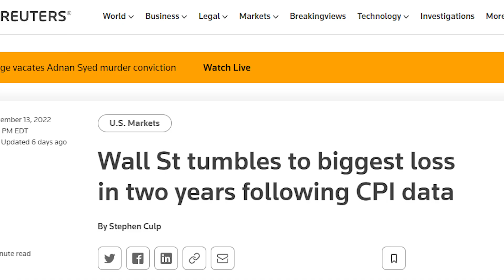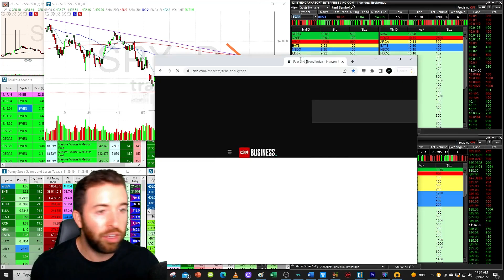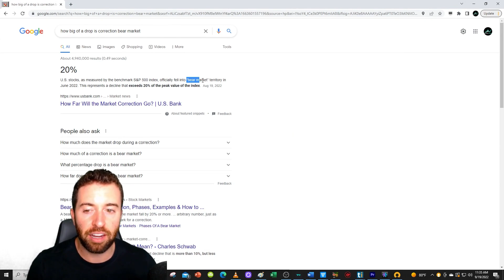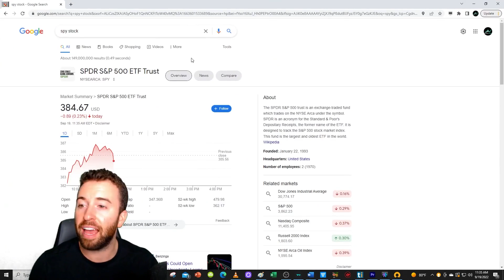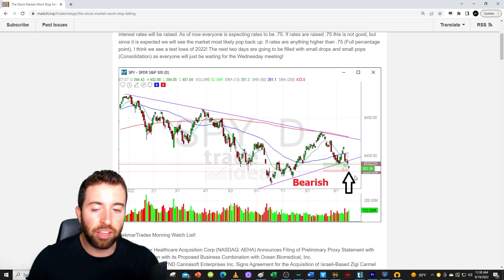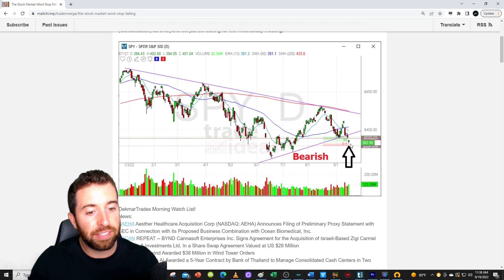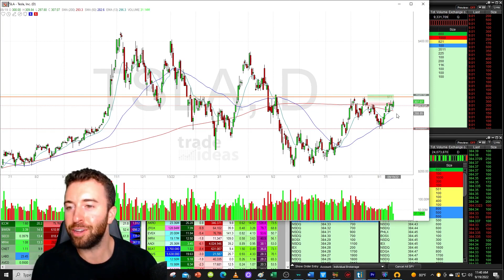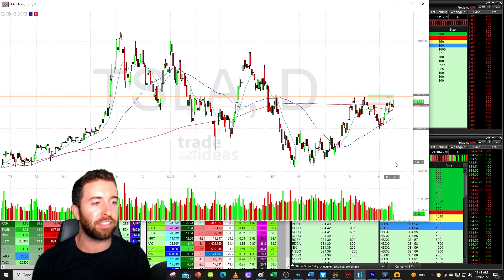Rate Hikes Are Coming! This is What You Should Know!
Trade Live With Me! FREE 7 DAY PASS

00:00 Review
02:00 Bounce Play
04:00 Future Expectations
06:25 New 52 Week Lows